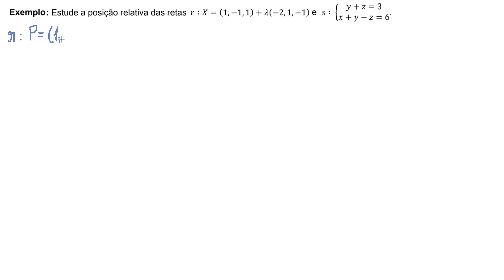Posição relativa entre retas - Exemplo 1 (GA2.10)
Olá, pessoal! Neste vídeo determinamos a posição relativa entre duas retas. Uma delas é dada por sua equação vetorial, enquanto a outra é fornecida como interseção entre dois planos. Espero que gostem. Grande abraço a todos!